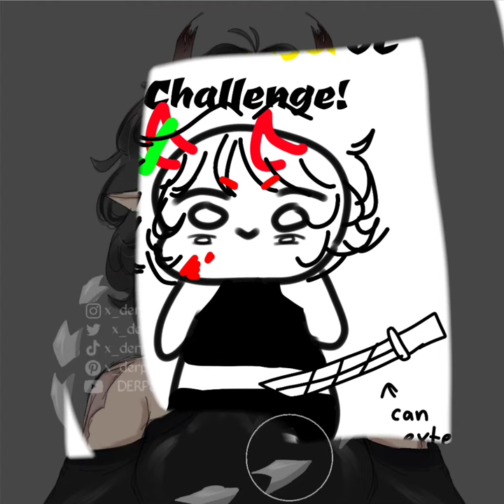Demon Angel OC Challenge! ✨